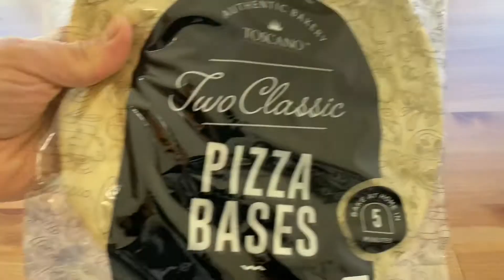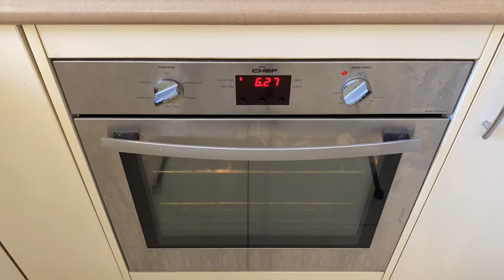Quick and easy brunch Pizza (without eggs or meat)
Ingredients:

Pizza base
Pizza sauce (Concentrated tomato, garlic, onion, salt, pepper)
Pizza cheeses (Mozzarella, cheddar, Parmesan)
Black olives slices
Sun-dried tomato strips
Italian seasoning (Basil, Rosemary, Oregano, Parsley, Thyme, Marjoram)

Baked in a preheated oven for (8-10 mins) (Fan Forced 200 degrees C or 392•F) A little bit above middle rack.